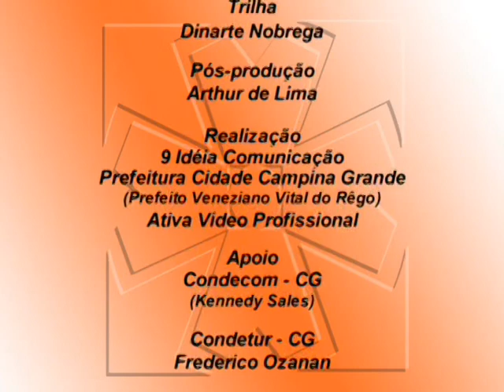SÃO JOÃO da GENTE (2006) - 15° Encontro da Nova Consciência - História de Campina Grande-PB